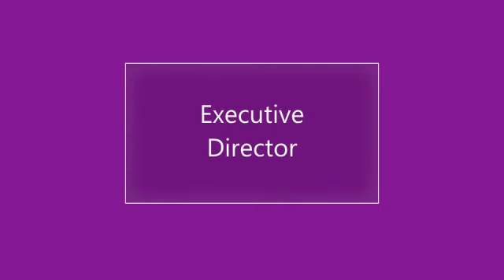Family Connection Interview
Learn about Wayne County, Georgia's Family Connection. Answers questions like, what exactly is Family Connection, how does it help our community and much more information.